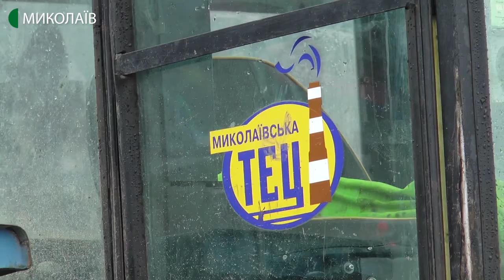05.02.2020. Новини. 17:00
Новини
Інформаційна картина дня (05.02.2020) поглядом кореспондентів телеканалу UA: Миколаїв (випуск новин — 17:00):
- на розі вулиць Погранична та Третя Слобідська тривають роботи з усунення дефектів у тепловій камері. Без опалення залишився 461 житловий будинок;
- дощі, ожеледь, сніг та пониження температури. Миколаївщини дістався циклон з Європи;
- у зв'язку із погіршенням погодних умов Державна служба з надзвичайних ситуацій попереджає про можливе порушення руху транспорту на окремих ділянках доріг і вулиць, а також порушень електропостачання та роботи служб комунального господарства;
-  художниця Тетяна Байдюк за власні гроші розписала стіни під’їзду дев’ятиповерхівки, у якій мешкає. Прикрасила їх  малюнками висотою 2-3 метри.